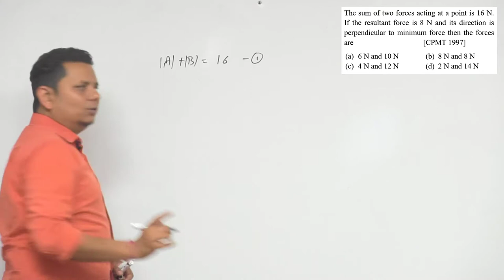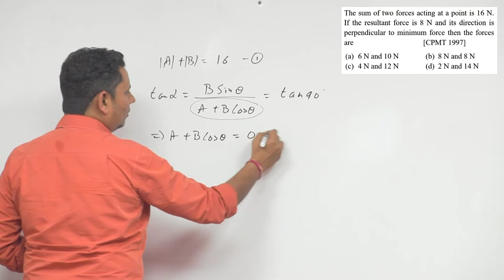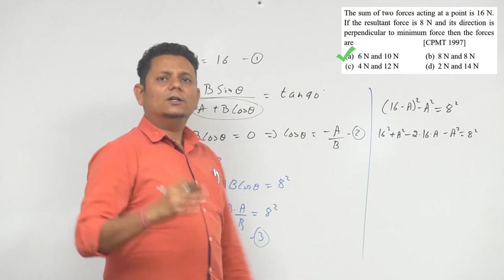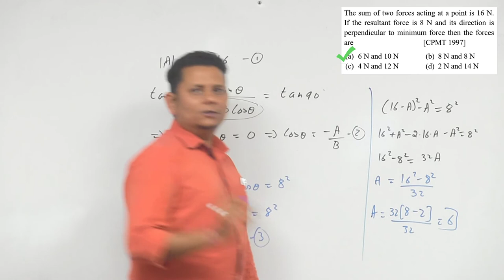The sum of two forces acting at a point is 16 N. If the resultant force is 8 N and its direction is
The sum of two forces acting at a point is 16 N. If the resultant force is 8 N and its direction is perpendicular to minimum force then the forces are